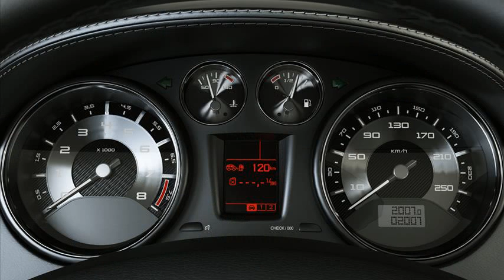peugeot 308 rcz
peugeot 308 rcz price
peugeot 308 rcz for sale
peugeot 308 rcz concept
buy peugeot 308 rcz
peugeot 308 rcz price in egypt